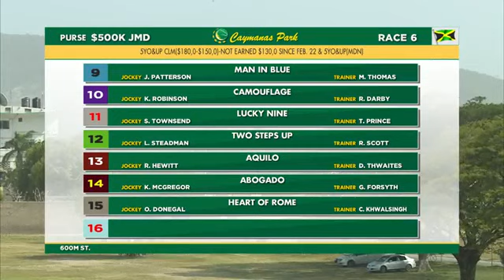Abogado fall at the winning post/over the line